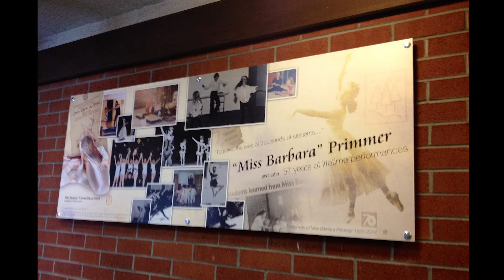CVTV: Castro Valley News In a Minute October 26, 2014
Only have a minute to get up to date observations, comments and news about Castro Valley? Then this video feature is just what you need in your life. As much information and views from Castro Valley that will fit in about 60 seconds or less.

21040 Marshall Street
Castro Valley, California 94546